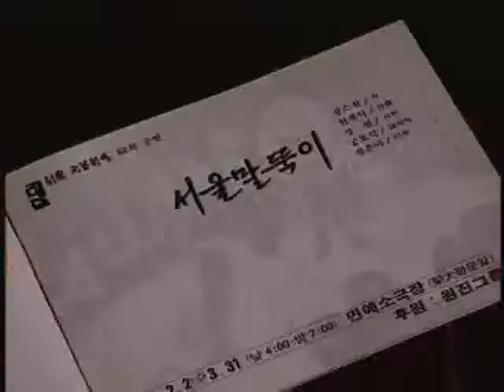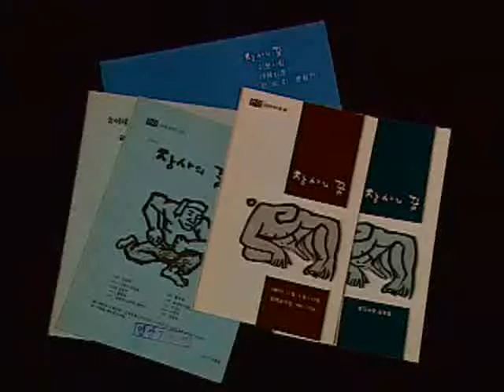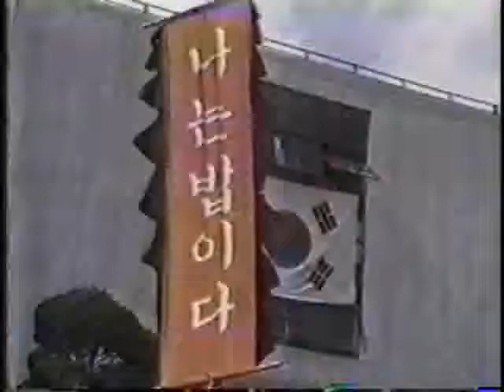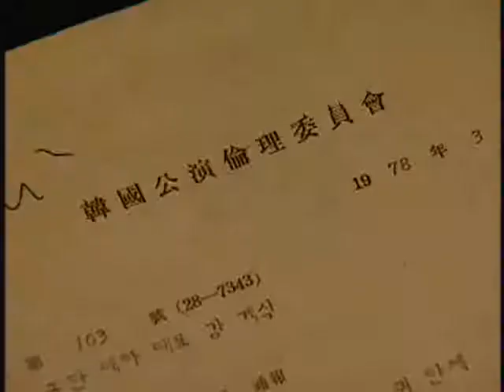EBS 문화사 시리즈 - 제4편, 100인의 증언- 7,80년대 문화를 말한다_제3부_#002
EBS 문화사 시리즈 제 4편,100인의 증언- 7,80년대 문화를 말한다, 20050521, 제3부 시대를 담은 연극, 마당극

유신과 긴급조치의 시대- 암울한 정치현실을 비판하는 새로운 형식의 연극인 마당극이 등장한다- 관객이 만들어간 이 마당극이 서울에서 지방으로 확산되며 우리 사회에 던진 의미와 영향력을 살펴본다

오늘의 한국인은 어떤 모습일까? 70년대의 산업화를 거치면서 참으로 많이도 변했다. 우리의 원형은 어떤모습일까? 지금으로선 짐작하기조차 힘이 든다. 우리는 오늘의 경제적 성공을 거두기 위해서 너무나 많은 대가를 치른 것은 아닐까? 비록 6.25라는 참혹한 전쟁을 겪고 가난의 밑바닥으로 떨어졌지만, 50년대까지만 해도 우리는 우리의 모습을 지키고 있었다. 가진 것이 없으니 더욱 나눠가졌고 눈물 많은 세상이었기에 더욱 멋을 부리고 웃음을 잃지 않았다. 최소한 50년대의 서울은 오늘처럼 각박하지는 않았다. 그리고 그 중심에 명동이 있었다.

명동은 문화의 중심지였다. 유행이 시작되는 곳이었다. 온갖 멋쟁이들이 모여드는 곳이었다. 술과 음악과 문학이 넘쳐 흐르는 곳이었다. 커피향과 담배 연기에 취해서 흐느적거리는 낭만의 거리이기도 했고 분노와 절망과 사랑과 청춘이 술잔 속에 녹아 광란하는 슬픔의 거리이기도 했다. 그리고 지금은 사라져버린 거리이기도 하다.

21세기에 접어든 길목에서 지금은 향수처럼 아련하기만 한 50년대의 명동을 재현하려는 까닭이 무엇인가? 이 땅에 군사정권이 들어서면서 한국은 무한질주를 시작했다. 가난 극복이라는 지상 명제에 밀려 옛것은 모두 부서지고 문화는 사치품으로 전락되고 말았다. 명동 대신 압구정동이 생긴 것이 문제가 아니라 한국인의 삶을 이어주던 평균적인 정서가 하루 아침에 실종된 것이 더 큰 문제였다.

이 드라마는 해방 후 대중문화사를 정리하는 드라마 시리즈 제1탄으로, 53년 환도후부터 60년대 중반까지 우리나라 문화 예술의 화려한 꽃을 피웠던 '명동시대'를 재조명한다. 당시 다방과 술집, 국립극장, 출판사, 방송국에서 수많은 일화와 기행을 남겼던 인물을 중심으로 그들의 치열했던 삶과 낭만, 실존의 정신, 그리고 시대적 정서를 그린다.

50년 이상 장년층은 이 드라마를 통해 아련한 향수와 그리움을 느낄 것이며, 명동에 대해 막연히 금융과 패션 유행의 중심으로만 기억하고 있는 요즘 세대들은 그 시대 그 곳에 열정과 낭만이 있었음을 발견할 것이다.
지금은 대부분 고인이 됐을 당시 문인과 예술가들의 생생한 복원을 통해 그들이 그토록 갈구했던 자유와 풍요의 가치를 풍요로운 요즘 세대들에게 되물어볼 것이다. 오늘의 삶은 오늘의 방식대로 풀어가겠지만, 어제의 삶을 복원하고 기록하는 작업 또한 절실하고 시급하다.